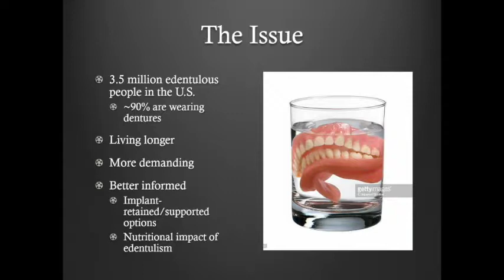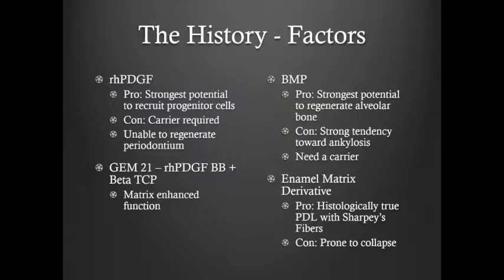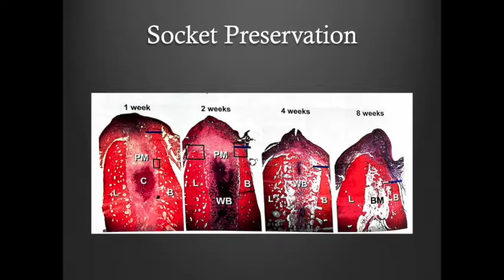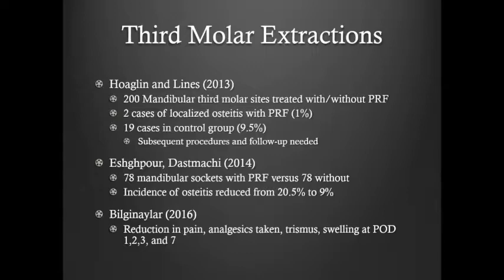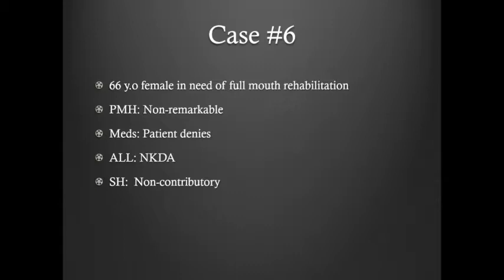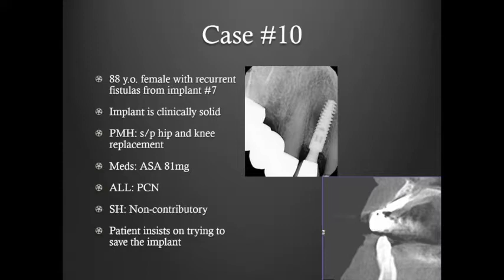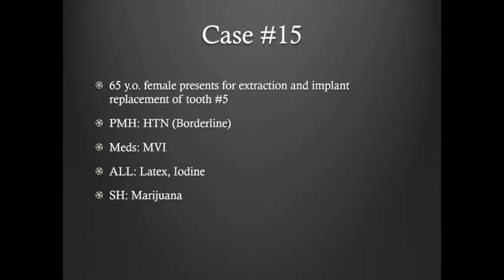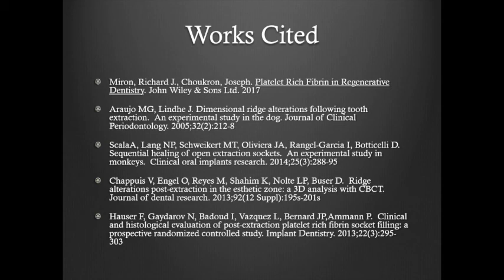The Use of Autologous Blood Concentrates in Dentoalveolar Surgery | Justin Ponquinette, DMD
IAOMT Annual Conference in Boston, MA